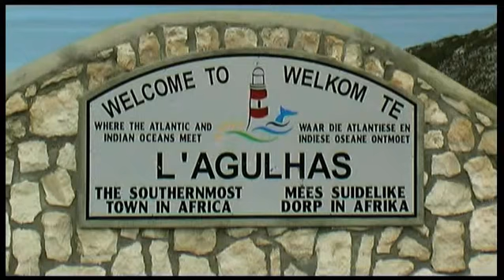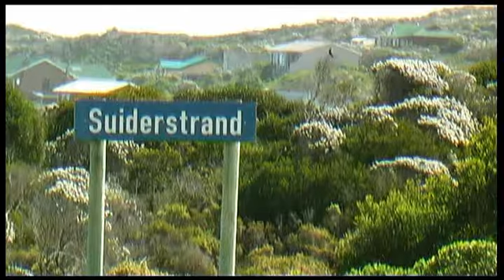Cape L'Agulhas - South Africa Travel Channel 24